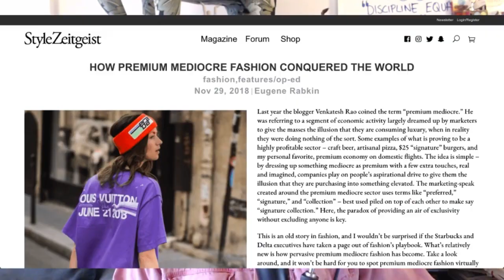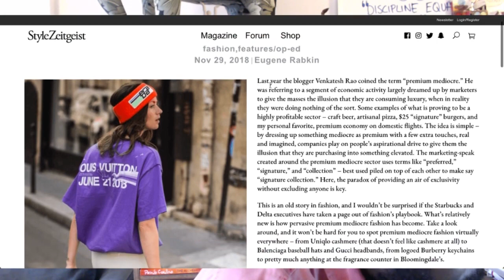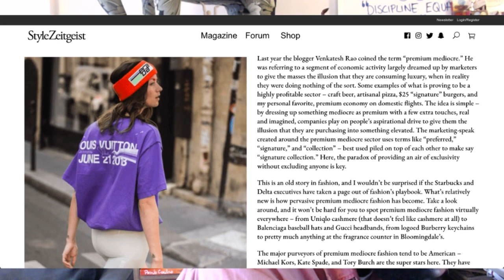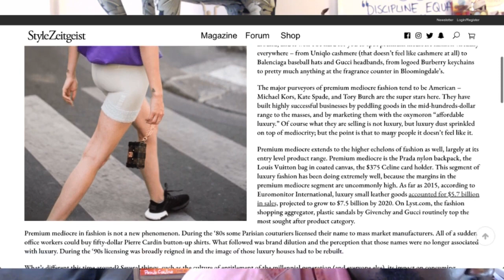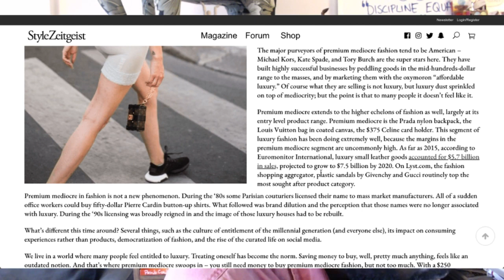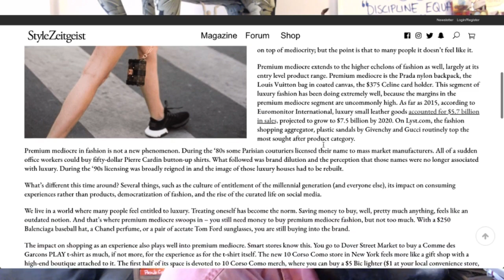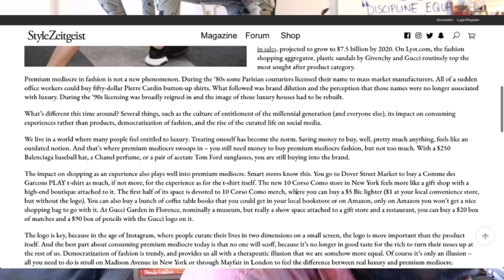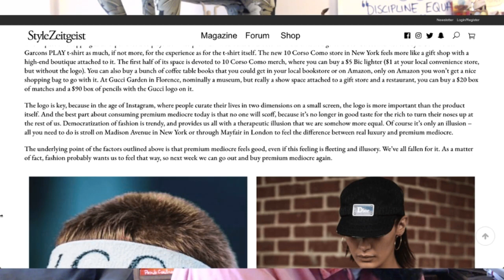Rise of Premium Mediocre Fashion?